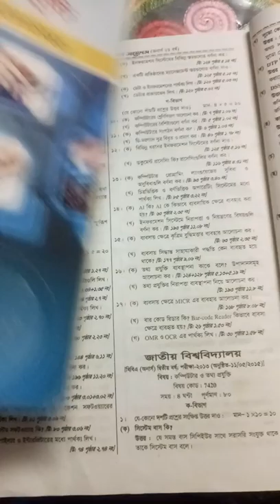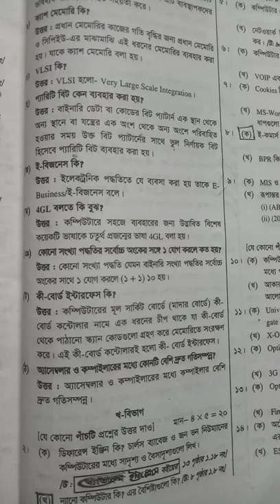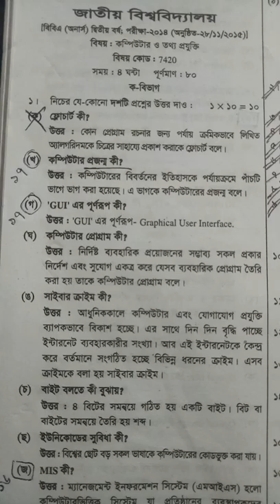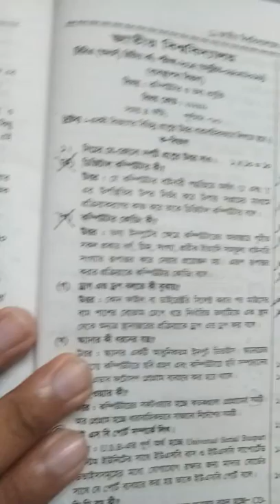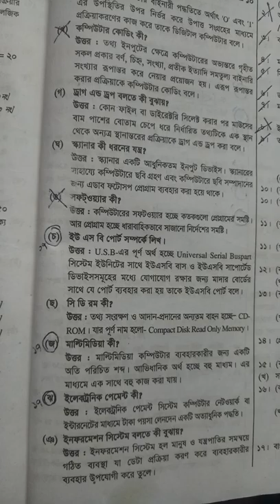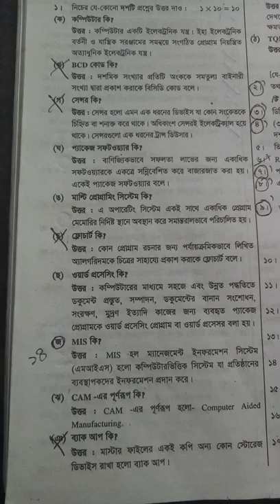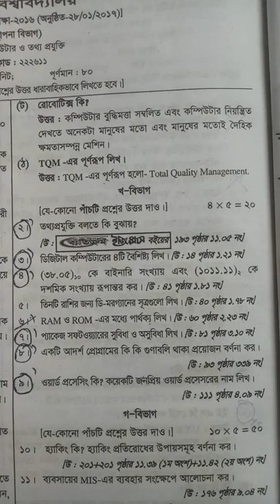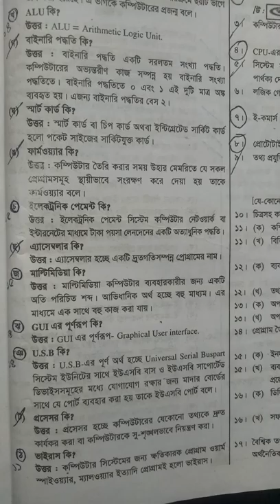Part A (2013-2017) Answer || Computer bba 2nd year || National University question answer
Part A (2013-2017) || Computer and information technology  bba 2nd year || National University question answer ||
Its important to know previous year question answers.
so here we go :D !